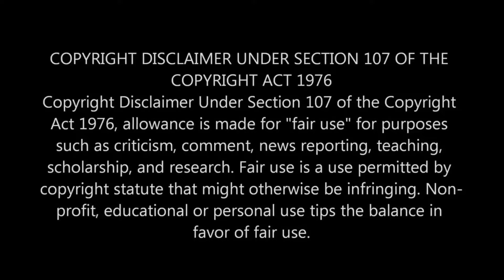Roc Show. Citizen Roc Pt.2 of 4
Roc Show. Citizen Roc Pt.2 of 4. Roc vs The Drug Dealer. Frustrated by the gang members and drug dealers in his neighborhood, Roc campaigns for political office to try and reduce the crime rate. Grumpy Bob Reviews. Citizen Roc Pt.2